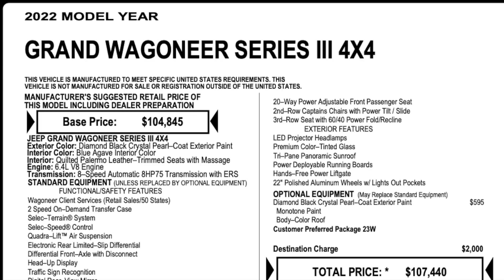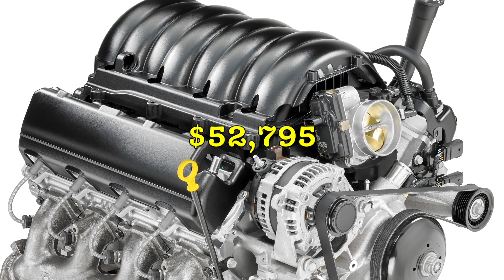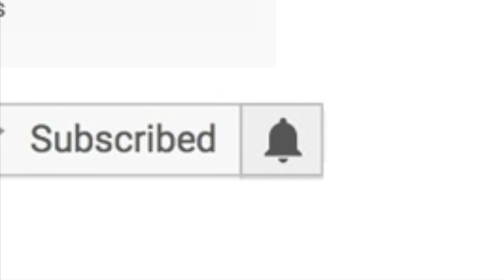5 Best Bargains In V8 Powered 2022 SUVs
V8 engines are rapidly disappearing from new SUVs' options lists and those that remain have seen rapid price increases. However there are still some bargains to be found, here's a list of the 5 best bargains in the V8 powered 2022 model year SUVs.